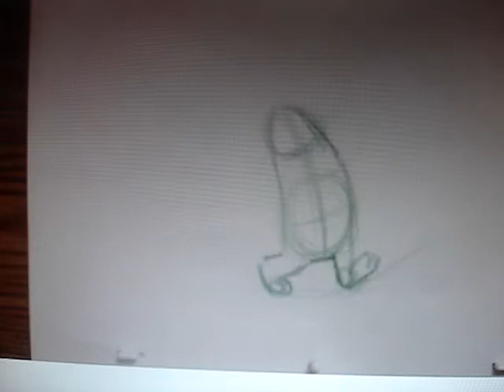crazy walk cycle animation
crazy walk of cartoon factory   level 1

rm oct winter 2017